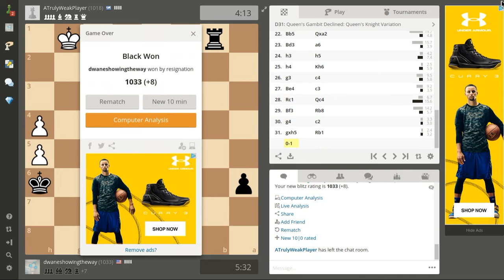Queens Gambit Declined - Chess Online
Imm to lazy.